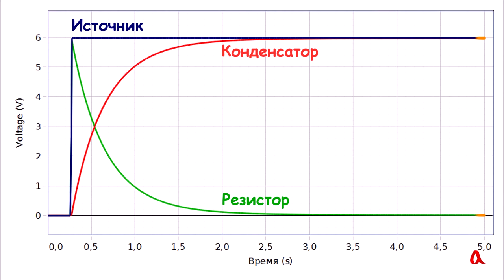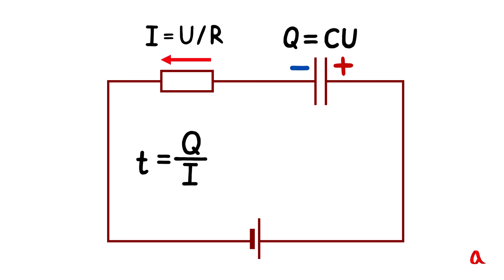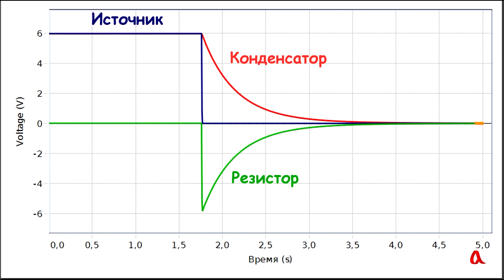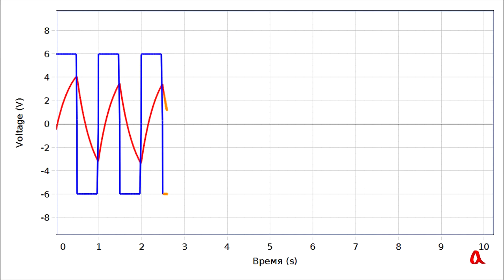Зарядка конденсатора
Время зарядки конденсатора определяется произведением его ёмкости и сопротивления, через которое происходит зарядка.